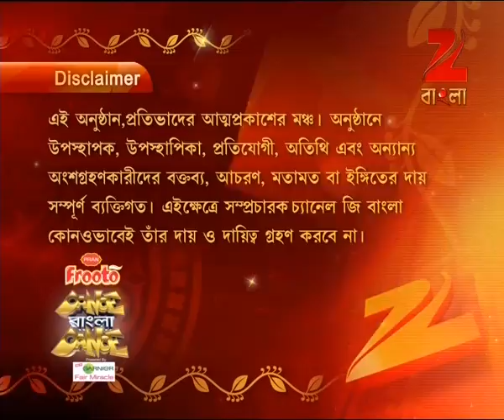Dance Bangla Dance Season 8 - Ep - 25 - Full Episode - Zee Bangla